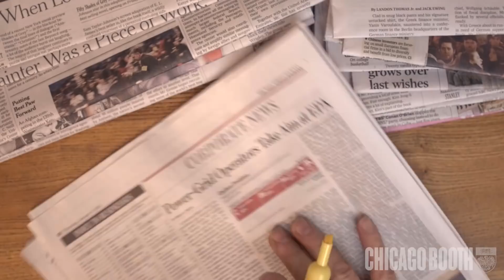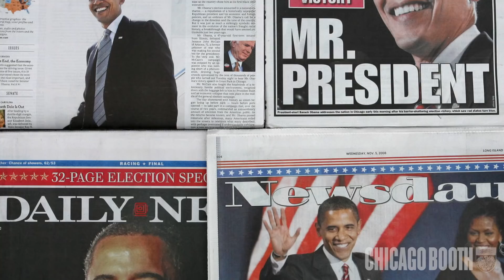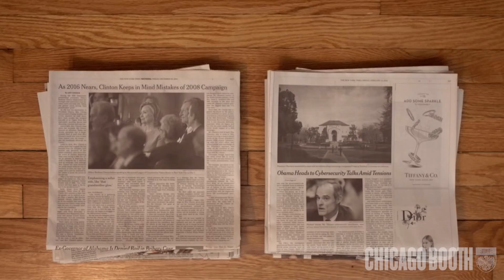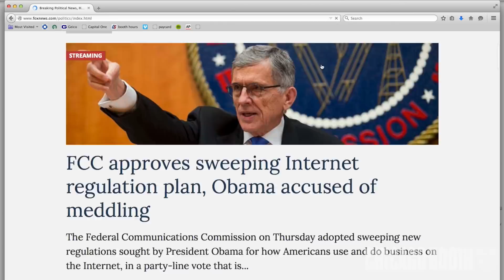The real reason for media bias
Consumers are increasingly able to curate the news content they receive, placing a new importance on the political slant of media outlets. In this video, Chicago Booth's Matthew Gentzkow discusses what really determines media bias, and how this bias might impact the way public opinions diverge.